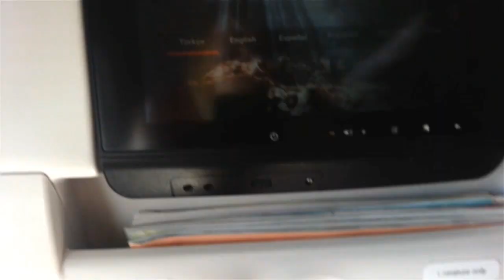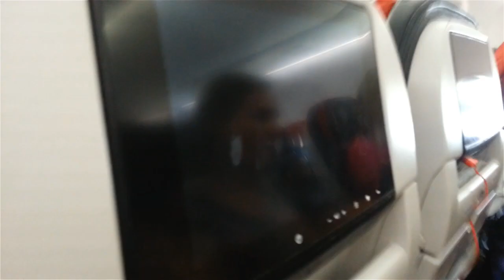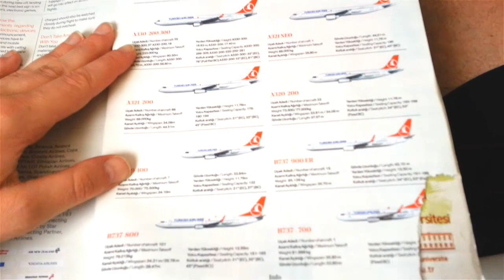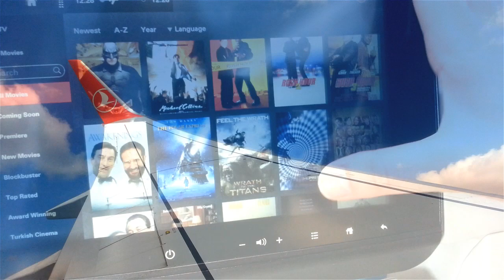TRIPREPORT | TURKISH AIRLINES Economy TK1410 Blond Reports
Trip report TURKISH AIRLINES  Economy TK1410 Blond Reports

Date of travel: June 2018

KENFORCE & ENVICI - COSMIC (FREE MUSIC FOR VLOGS)
Download music at: Soundcloud